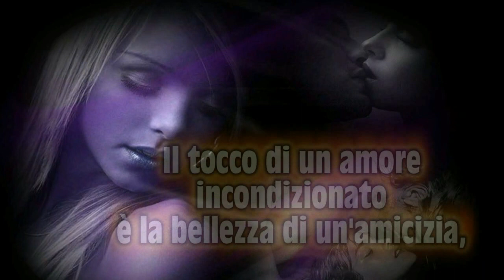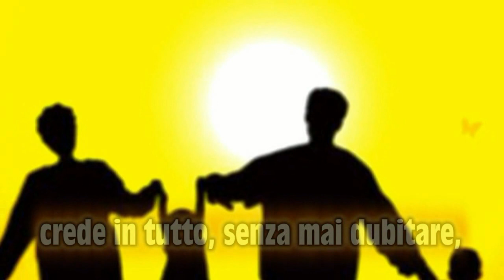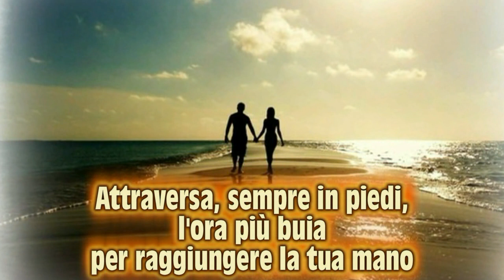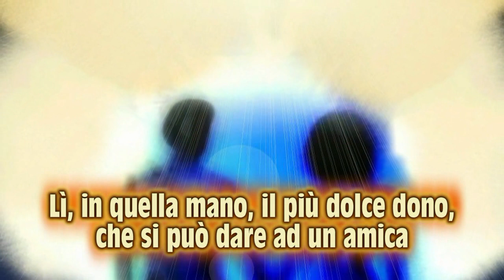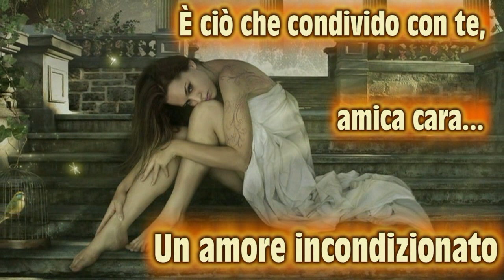PER UNA CARA AMICA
Poesia
Brano musicale:
ROYALTYFREEMP3-A Jewish Violin by Virtuoso Patrick Chemla